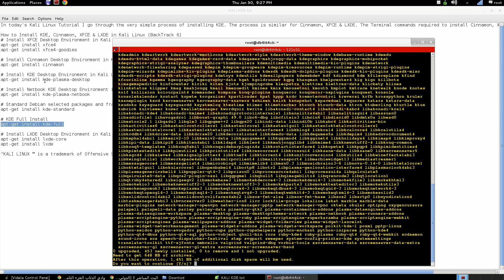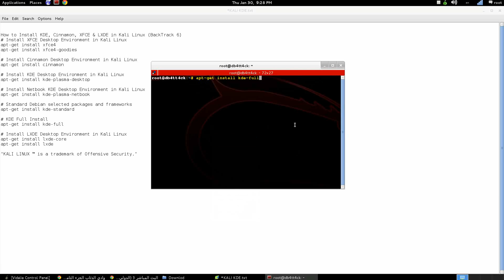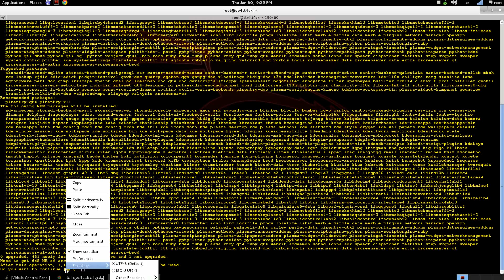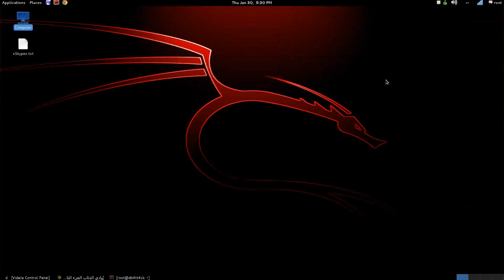Tutorials Install KDE, Cinnamon, XFCE & LXDE in Kali Linux (BackTrack 6)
How to Install KDE, Cinnamon, XFCE & LXDE in Kali Linux (BackTrack 6)
# Install XFCE Desktop Environment in Kali Linux
apt-get install xfce4
apt-get install xfce4-goodies

# Install Cinnamon Desktop Environment in Kali Linux
apt-get install cinnamon

# Install KDE Desktop Environment in Kali Linux
apt-get install kde-plasma-desktop

# Install Netbook KDE Desktop Environment in Kali Linux
apt-get install kde-plasma-netbook

# Standard Debian selected packages and frameworks
apt-get install kde-standard

# KDE Full Install
apt-get install kde-full

# Install LXDE Desktop Environment in Kali Linux
apt-get install lxde-core
apt-get install lxde

"KALI LINUX ™ is a trademark of Offensive Security."